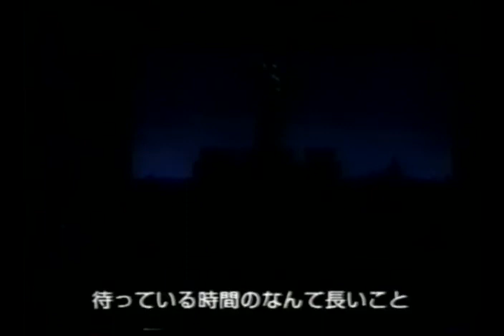Tosca - Valayre - Cupido - Pons - Viotti Tokyo 2000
Giacomo Puccini:
TOSCA

Tosca: Sylvie Valayre
Cavaradossi: Alberto Cupido
Scarpia: Juan Pons
Angelotti: Katsuji Miura
Spoletta: Ken Matsuura
Sciarrone: Makoto Ohkubo
Il Sagrestano: Sachio Yamada
Carceriere: Naoki Ikeda
Un Pastore: Tomoko Ohmori

New National Theatre Chorus, Tama Family Singers
Tokyo Philharmonic Orchestra
Marcello Viotti, conductor

Tokyo (New National Theatre), 30 September 2000